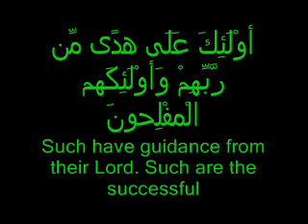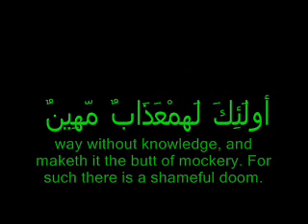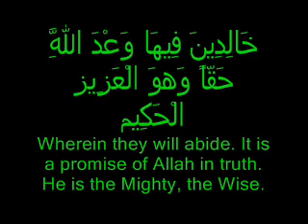SURAH LUQMAN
BEST RECITATION .GOOSEBUMPS . SPEECHLESS